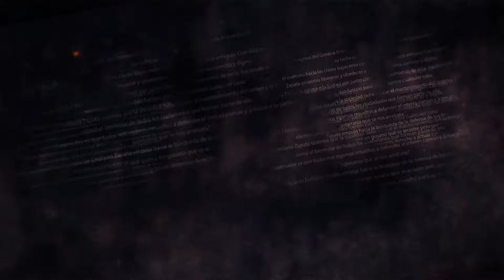FRASE ZAPATA 11